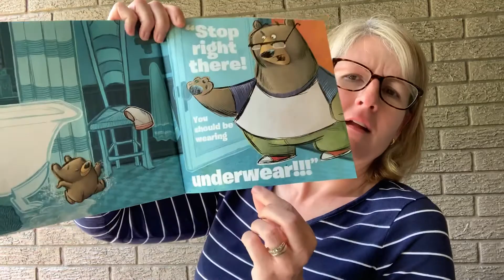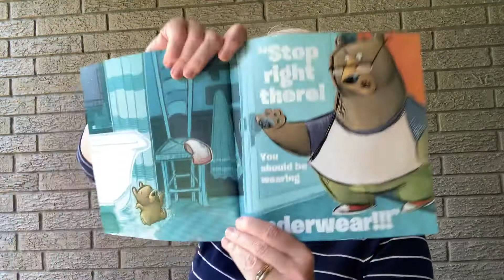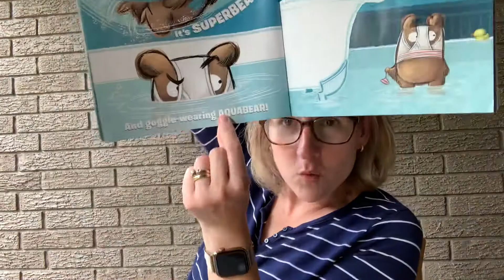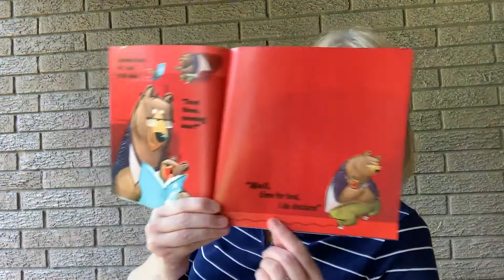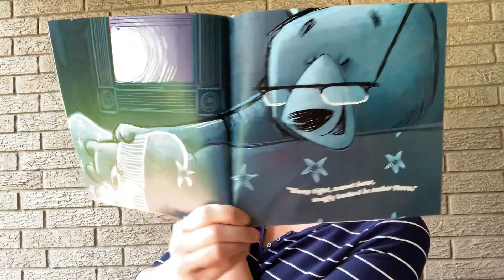March 19, 2020